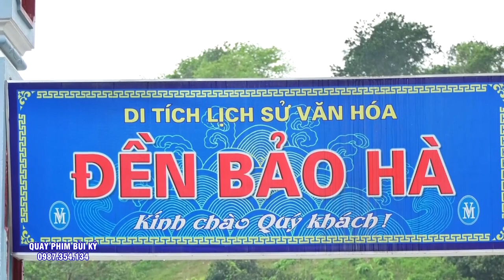Hầu ĐẸp Quá - Cậu Kỳ - Hoàng Tử Ếch Dâng Văn - Ông 7 Bảo Hà - Cô Bé. Hát VĂn Hầu Đồng 2023